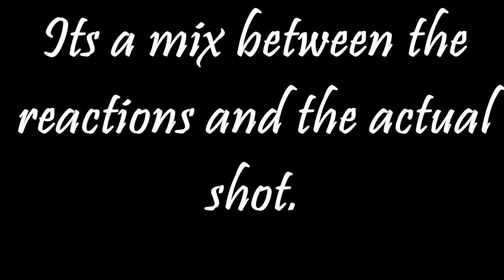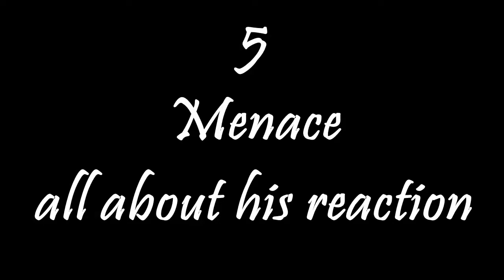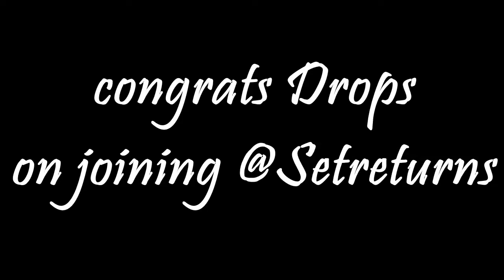My Top 10 Favourite Shots ft Friends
i turn my headset off to get reactions